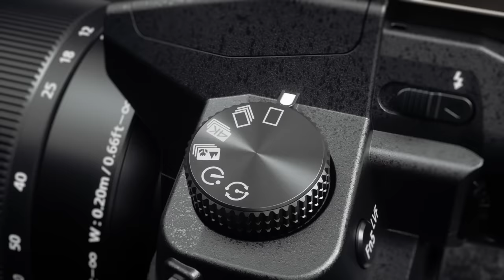Introducing Panasonic LUMIX G80/G81/G85 - Product -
Panasonic is introducing the DMC-G80/G81/G85, a new rugged-design DSLM (Digital Single Lens Mirrorless) camera, as the latest member of the LUMIX G Series. The LUMIX G80/G81/G85 incorporates a host of advanced technologies such as 5-axis Dual I.S.(Image Stabilizer) and DFD AF , and practical functions including in a compact body for field use.

Go to Panasonic Websites to get more information.